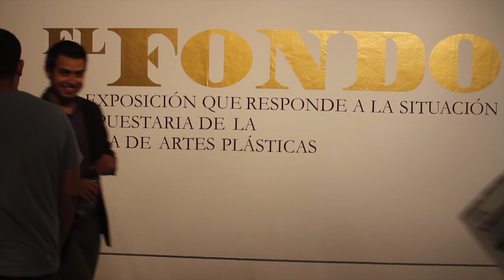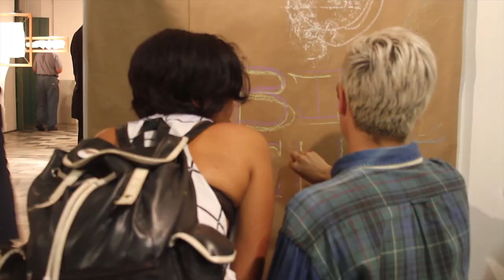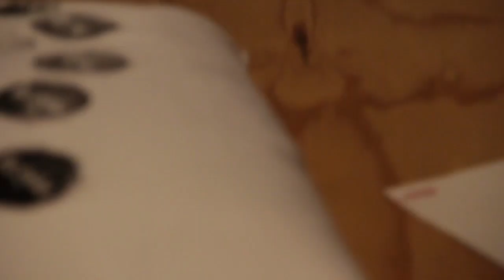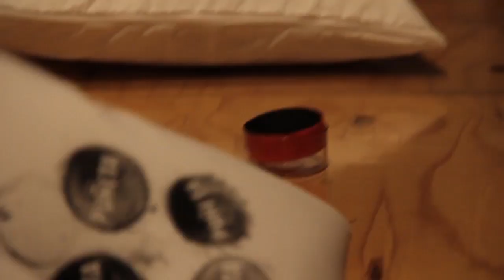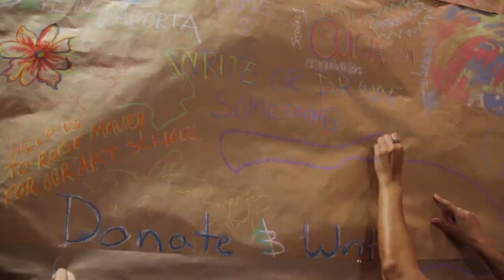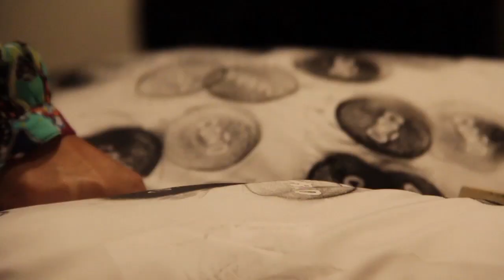Documental Exposición Anual 2014